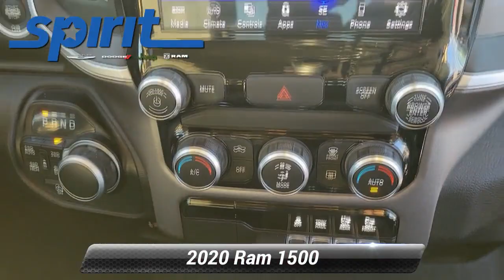Certified 2020 Ram 1500 Big Horn, Swedesboro, NJ 7401000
*div**div*Step up to our One Owner, No Accidents Reported 2020 RAM 1500 Big Horn Crew Cab 4X4 in Bright White that is a rugged workhorse! Motivated by a 3.6 Liter Pentastar V6 offering 305hp paired with an 8 Speed Automatic transmission for optimal performance and towing capability. This Four Wheel Drive truck also has a composed ride and takes you further down the road with confidence as you score nearly 24mpg on the highway. Check out our Big Horn and notice the fog lamps, power heated mirrors, distinctive grille, chrome accents, 18-inch alloy wheels, a drop-in Bedliner, and locking tailgate. You'll make a big impression with features like those!*/div**div*You'll also appreciate the thoughtful amenities in our Big Horn cabin. Highlights include supportive cloth seats, a leather-wrapped steering wheel, air conditioning, pushbutton ignition, and keyless entry, all complemented by a Uconnect infotainment system with a 5-inch display, integrated voice command, Bluetooth, and a six-speaker sound system.*/div**div*Our RAM has undergone rigorous testing and offers priceless peace of mind with a backup camera, stability/traction control, ABS, trailer-sway control, hill-start assist, tire pressure monitoring, and an advanced airbag system. Reward yourself with iconic performance, capability, and comfort in this 1500 Big Horn. Save this Page and Call for Availability. We Know You Will Enjoy Your Test Drive Towards Ownership! For more information on this or any other Spirit Chrysler Dodge Jeep vehicle please go

[RLVID:1091:3e7f80bd233e20f9:3a56351bd7143562:1]